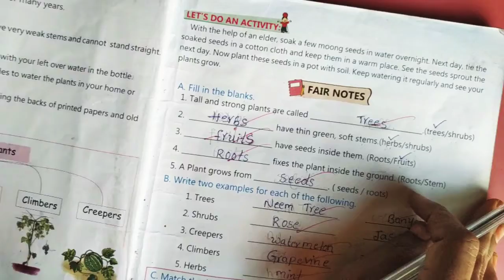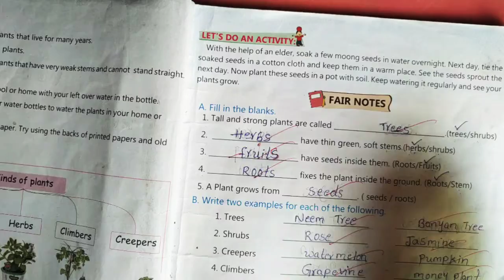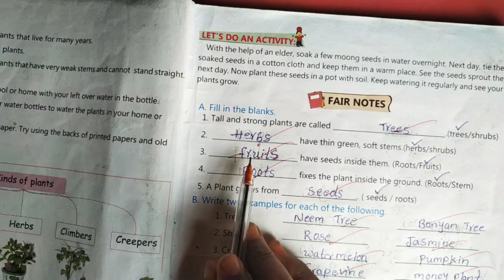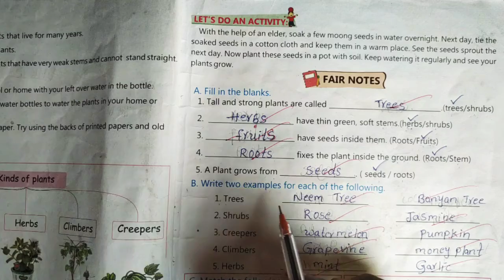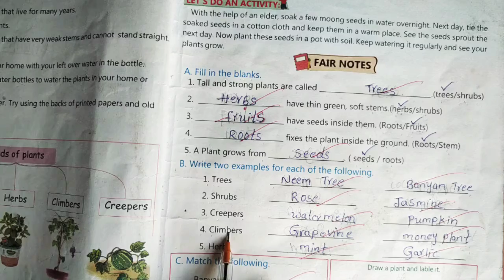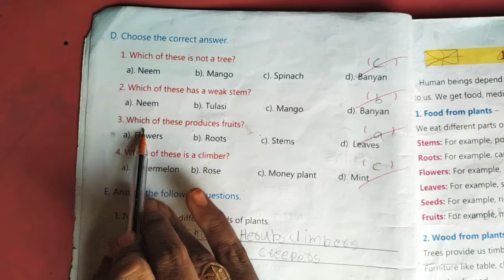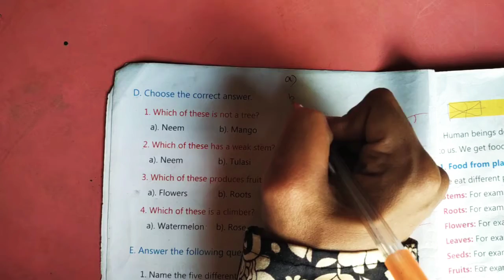Unit-1 l Plant life for 2nd class children l page 9 l Fill in the blanks l Asiya Teacher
గుణింతాల పునఃశ్చరణ I  ఖ,  ఘ  గుణింతం l ఒకటి నుంచి ఐదో తరగతి వరకు I మాధవి టీచర్ Day-4

English l Strokes l Capital Letters l Class 1st to 5th | English Grammar l Sravanthi Teacher Day-1

Grammar l Types of Nouns l Part- 1 l Strokes l Small Letters  | Class 1st to 5th l Sravanthi Teacher Day-2

Grammar l Types of Nouns l Part- 2 l Strokes l Small Letters  | Class 1st to 5th l Sravanthi Teacher Day-3

English Grammar l Pronouns l Types of Pronouns l Personal Pronoun l 1st to 5th l Sravanthi Teacher Day-4